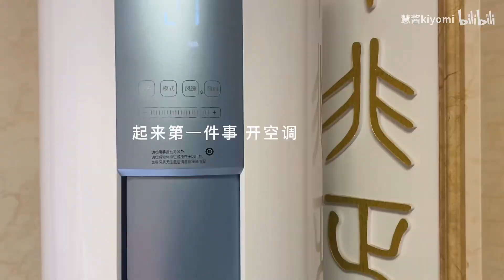小城日记｜慢生活vlog｜月是故乡明｜好想和父母一起过养老生活